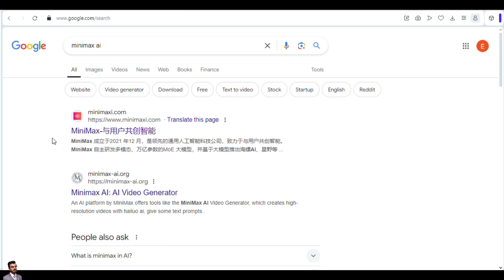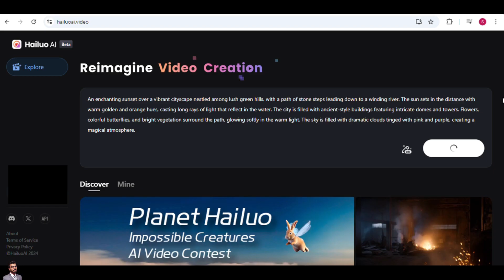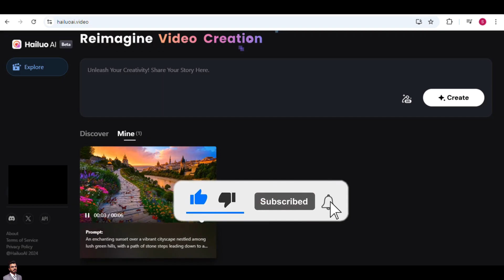Minimax Ai | Generate Unlimited Ai Videos For Free